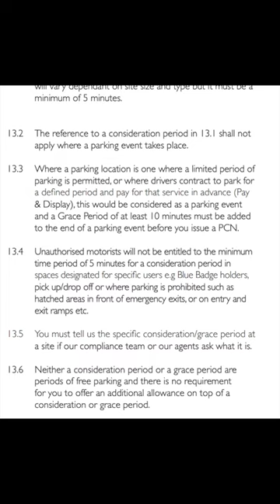Parking fine loop holes - How and why you shouldn't pay !!!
Hey there,

Its unbelievable how many fines I get away with! Also unbelievable how many fines make there way to me. As always I stick to my guns and try to battle them. Using the systems rules against itself.

Hope this video can show others struggling to pay private parking fines a legal and simple way out : )

PS: This is the BPA (British Parking Association) website I used

Plz Enjoy x